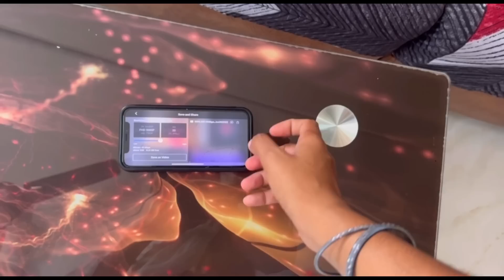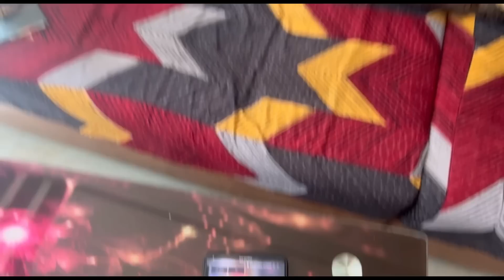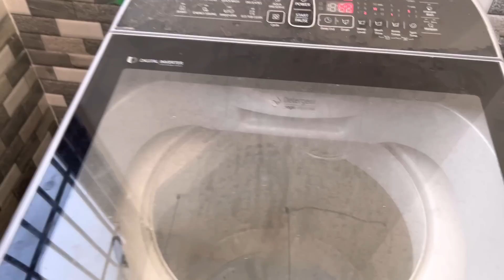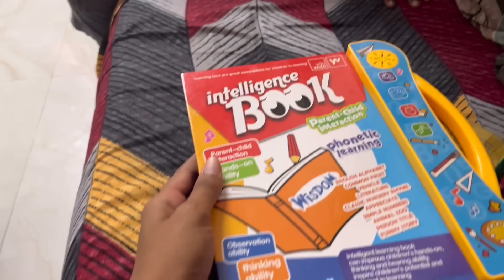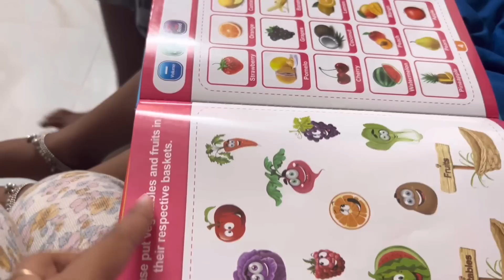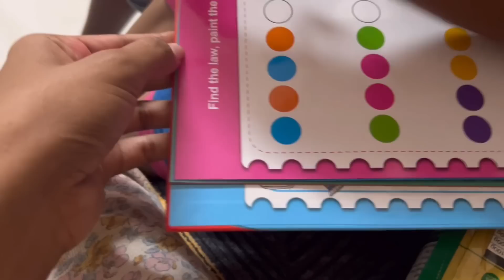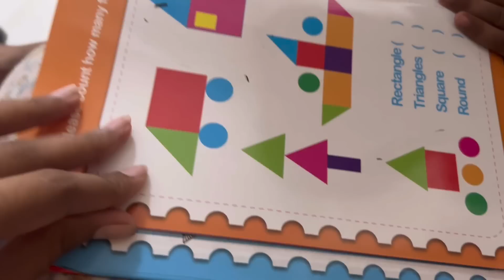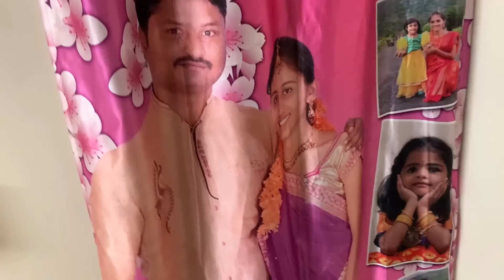DIML చెప్పిన పని చేయలేకపోతున్నాను🙄|నా మార్నింగ్ ఇప్పుడు ఇలా ఉంది|My Morning Routine|Anitha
Complete family shopping available at one place.. @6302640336 (whatsapp number)
👆👆Exclusive collection of customised products